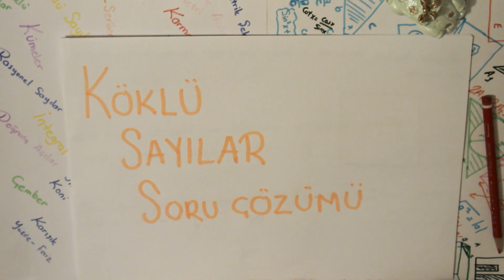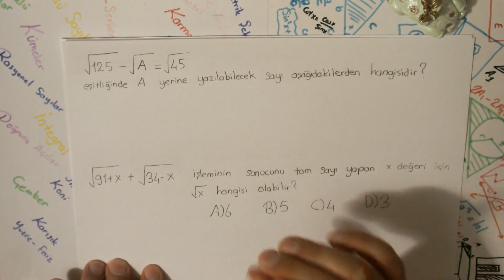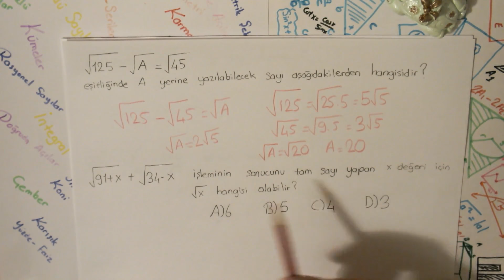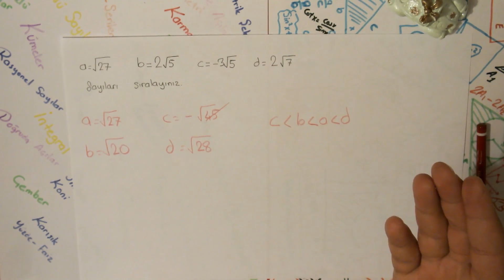TEOG 1 KAREKÖKLÜ SAYILAR 1.Soru Çözüm Videosu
TEOG 1 Matematik Sınavının Son Konusu Olan Kareköklü Sayılar Soru Çözümü 1.Video İle Sizlerle Beraberiz..
Karşınıza Çıkabilecek Bütün Soru Tiplerini Bulabileceğiniz Bu Videomuzu İzlerken Notlar Almayı Unutmayın ;)

Facebook : Emre Hoca'yla Matematik Konu Anlatımı Soru Çözümü